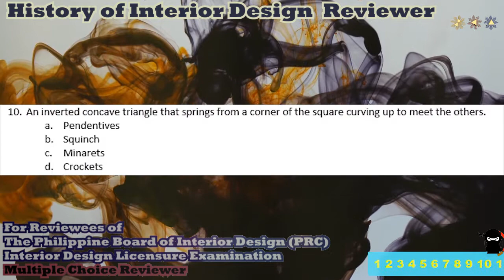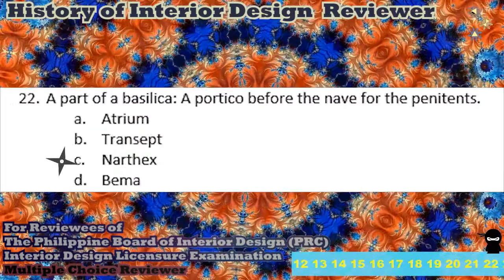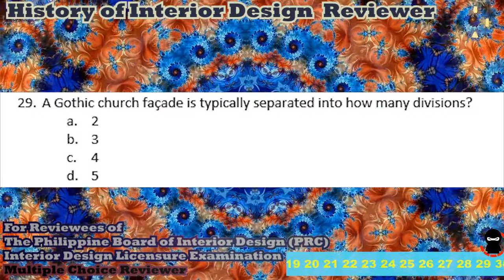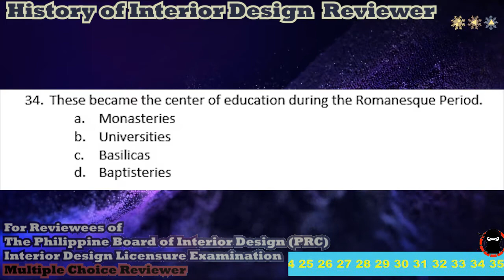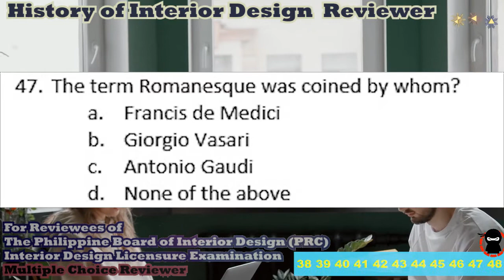INTERIOR DESIGN LICENSURE EXAM REVIEWER PHILIPPINES HISTORY OF INTERIOR DESIGN - BOARD EXAM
GOD Bless sa review mo kapatid! Na sa Pilipinas Landscape Learning Studios online reviewer ka!

1-50 Mock Exam for History of Interior Design in the Interior Design Licensure Examination of the Professional Regulation Commission and The Philippine Board of Interior Design